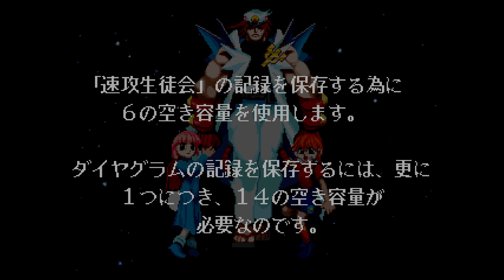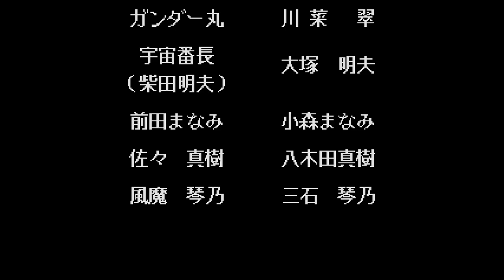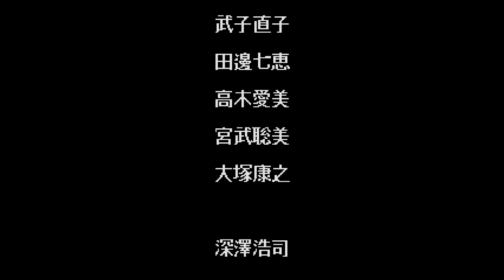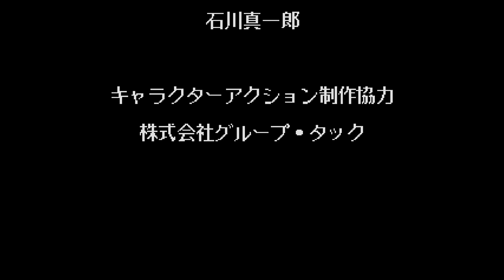Sokkou Seitokai (速攻生徒会). [Saturn - SIMS, Shinseisha, Banpresto]. (1998). KATO. Story Mode. HARD.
.Sokkou Seitokai Sonic Council - Banpresto.
.Played By PiE.  - "November 14th, 2021".
.PiE Says. - "Super hard fighting game, was gunna do it all but i was almost breaking my Joypad.. so just Kato and i went to shop to buy booze".